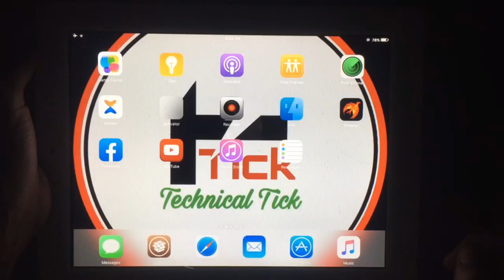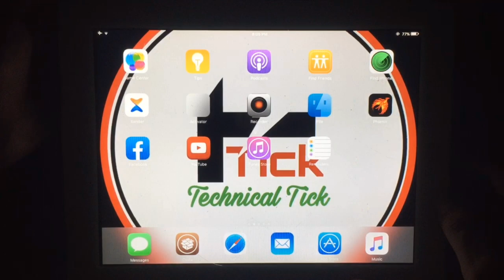How to Get iOS 10 Feature on iOS 9.3.5 iPad 2,3 iPad mini iPhone 4s New Feature on Older iPad/iPhone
Get iOS 10 Feature on iOS 9.3.5 on Older iPhone and iPad